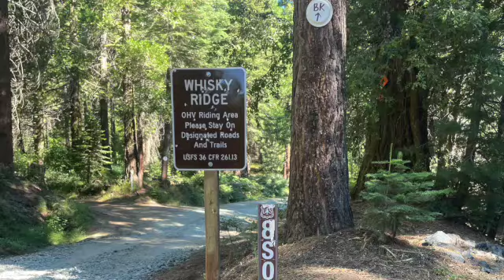Whisky Ridge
Mountain Biking - North Fork, CA